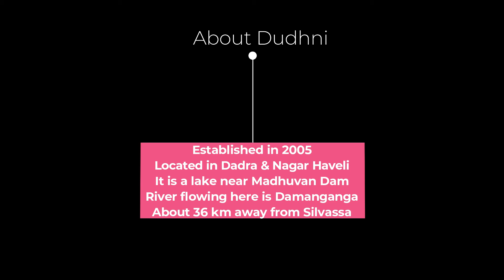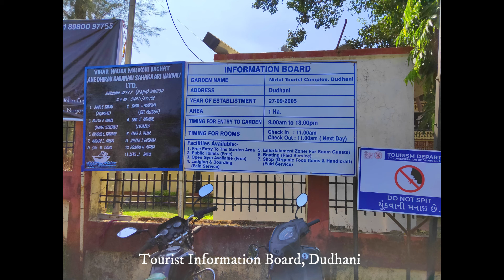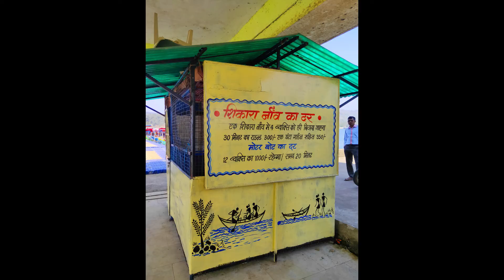Dadra & Nagar Haveli Tourism I Dudhni Lake I Silvassa